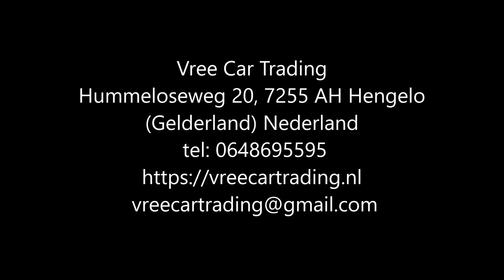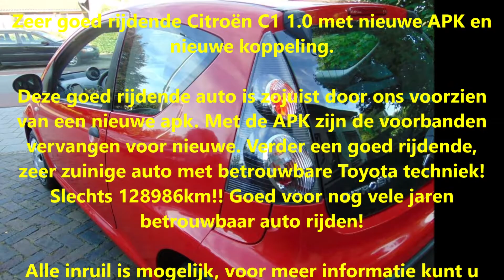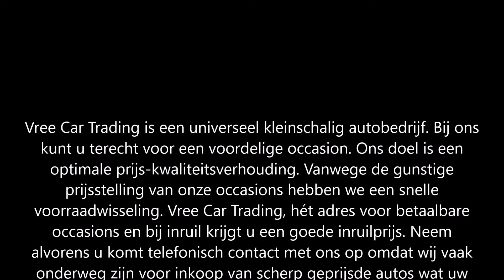Vree Car Trading. Citroen C1 1 0 3 DRS. occasions hengelo gld. (VERKOCHT)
Citroen C1 1.0 3-DRS | BJ2007 | NIEUWE KOPPELING | NIEUWE APK |

Zeer goed rijdende Citroën C1 1.0 met nieuwe APK en nieuwe koppeling.

Deze goed rijdende auto is zojuist door ons voorzien van een nieuwe apk. Met de APK zijn de voorbanden vervangen voor nieuwe. Verder een goed rijdende, zeer zuinige auto met betrouwbare Toyota techniek! Slechts 128986km!! Goed voor nog vele jaren betrouwbaar auto rijden!

Merk & Model:Citroen C1
Bouwjaar:2007
Uitvoering:1.0 3-DRS
Carrosserie:Hatchback
Kenteken:4-XGH-52
APK tot:22 juli 2021
Brandstof:Benzine
Kilometerstand:128.986 km
Transmissie:Handgeschakeld 5 versnellingen
Energielabel:A
Verbruik:21,74 km/l
Motorinhoud:998 cc
Topsnelheid:157 km/h
Vermogen:68 pk

Opties:
• Airbags
• Radio

Vree Car Trading, hét adres voor betaalbare occasions en bij inruil krijgt u een goede inruilprijs. Neem alvorens u komt telefonisch contact met ons op omdat wij vaak onderweg zijn voor inkoop van scherp geprijsde auto's wat uw voordeel is.ijn auto af? Neem contact met ons op voor een goede prijs tegen handelswaarde c.q. dagwaarde. Wij kunnen u helpen de juiste auto voor uw budget te vinden.

Hummeloseweg 20
7255 AH Hengelo GLD